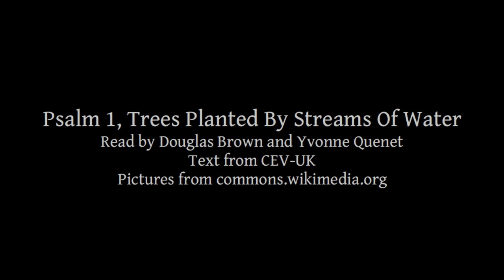Psalm 1 | Trees Planted By Streams Of Water | Lectionary bible reading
Psalm 1, Trees Planted By Streams Of Water